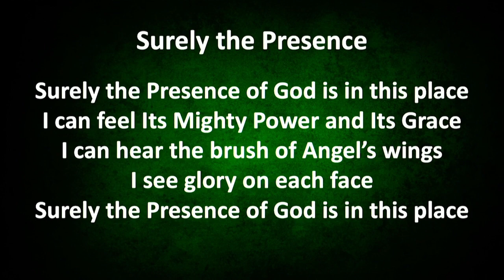"Surely The Presence...Live!" w Judy and Justin CSLGLV Friday Spiritual Soundcape 3-29-24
Password: CSLGLVTalk
  / cslgreaterlasvegas

  / cslglv

   • Together We Rise Lyrics II

(Repeat)